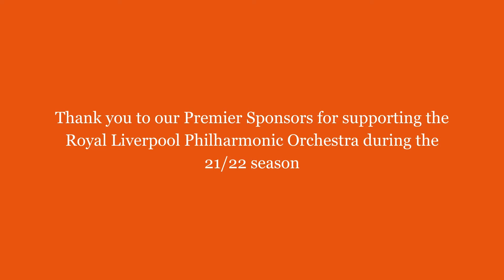Mahler's Fifth Symphony Pre-Concert Talk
Sunday 8 May 2022 2:30pm Liverpool Philharmonic Hall
Royal Liverpool Philharmonic Orchestra
Mahler’s Fifth Symphony

*Grace-Evangeline Mason Mahler’s Letters (world premiere)

Vasily Petrenko conductor
*Ellie Slorach conductor
*Members from the Royal Liverpool Philharmonic Choir